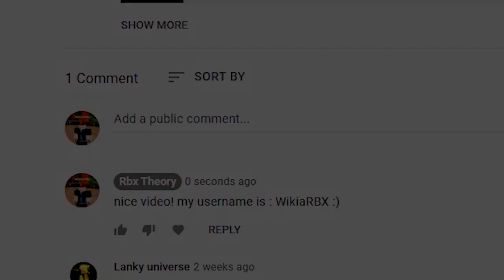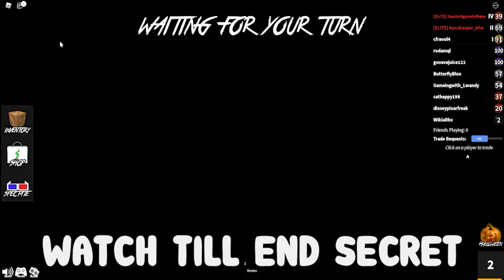Murder Mystery 2 (NOVEMBER 2021) ALL *NEW* SECRET OP CODES!? Roblox Murder Mystery 2